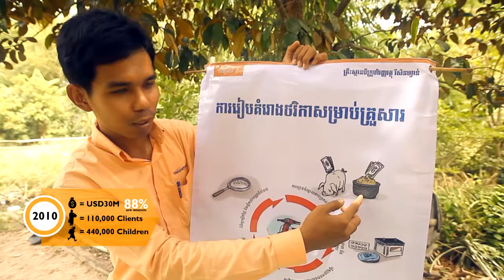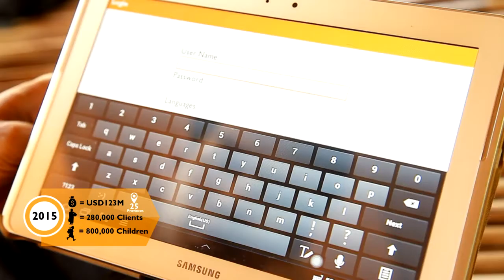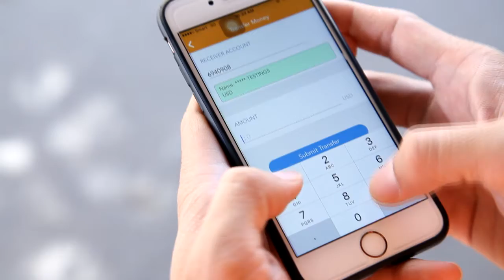ជីវប្រវត្តិសង្ខេប គ្រឹះស្ថានមីក្រូហិរញ្ញវត្ថុ វីសិនហ្វាន់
នេះគឺជាជីវប្រវត្តិសង្ខេប គ្រឹះស្ថានមីក្រូហិរញ្ញវត្ថុ វីសិនហ្វាន់ ដែលជាស្ថាប័នមីក្រូហិរញ្ញវត្ថុដ៏រឹងមាំមួយនៅក្នុងប្រទេសកម្ពុជា និងមានទំនុកបំផុត ដែលប្រជាជនកម្ពុជាទាំងមូលបានទទួលស្គាល់។ វីសិនហ្វាន់ បានចាប់ផ្តើមប្រតិបត្តិការរបស់ខ្លួនក្នុងឆ្នាំ ១៩៩៣ ជាកម្មវិធីផ្តល់កម្ចីខ្នាតតូចរបស់អង្គការទស្សនៈពិភពលោកនៅកម្ពុជា។ វីសិនហ្វាន់ បានទទួលអាជ្ញាប័ណ្ណប្រកបអាជីវកម្ម គ្រឹះស្ថានមីក្រូហិរញ្ញវត្ថុពីធនាគារជាតិនៃកម្ពុជា នៅឆ្នាំ ២០០៣ និងបានក្លាយ ខ្លួនទៅជាគ្រឹះស្ថានមីក្រូហិរញ្ញវត្ថុទទួលប្រាក់បញ្ញើនៅឆ្នាំ ២០១១។

គ្រឹះស្ថានមីក្រូហិរញ្ញវត្ថុ វីសិនហ្វាន់ ជាផ្នែកមួយនៃបណ្តាញប្រតិបត្តិការសកល ដែលគ្របដណ្តប់លើទី្វបចំនួន ៤ និង ៣០ ប្រទេស វីសិនហ្វាន់ បានកកើតឡើងចេញពីសកម្មភាពតិចតួចរបស់ខ្លួន និងបន្តគ្របដណ្តប់លើខេត្តក្រុង រាជាធានីចំនួន ២៥ និងមានអតិថិជនជាង ៣១០.០០០ នាក់។ វីសិនហ្វាន់ គឺជាស្ថាប័នមីក្រូហិរញ្ញវត្ថុធំជាងគេទីបួន ដែលមានបុគ្គលិក ១.៦០០ នាក់ និងមាន ១២០ សាខា។ បច្ចុប្បន្ន វីសិនហ្វាន់ មានទ្រព្យសកម្មប្រមាណជាង ១៦៤ លានដុល្លារអាមេរិក ផលប័ត្រឥណទានជាង ១៣៧ លានដុល្លាអាមេរិក និងប្រាក់សន្សំសរុបជាង ៣៥ លានដុល្លារអាមេរិក។

ភាពខុសប្លែកពីស្ថាប័នមីក្រូហិរញ្ញវត្ថុដ៏ទៃ វីសិនហ្វាន់ បានបង្កើតទំនាក់ទំនង និងកិច្ចសហប្រតិបត្តិការជាដៃគូជាមួយ និងស្ថាប័នដែលផ្តោតលើសមិទ្ធផលសង្គមជាច្រើន ដែលសកម្មភាពទាំងនោះបានធ្វើឲ្យមានផលប៉ះពាល់ជាវិជ្ជមាន កាន់តែច្រើនឡើងដល់សង្គម ព្រមទាំងជម្រុញឲ្យគោលដៅយុទ្ធសាស្ត្រ និងលទ្ធភាពប្រកួតប្រជែងរបស់ វីសិនហ្វាន់ កាន់តែមានភាពប្រសើរឡើង។ ផ្តោតការយកចិត្តទុកដាក់លើបេសកកម្មរបស់ វីសិនហ្វាន់ ក៏បានឆ្លុះបញ្ចាំងឲ្យឃើញផងដែរតាមរយះការប្រព្រឹត្តរបស់យើងចំពោះអតិថិជន តាមរបៀបដែលយើងប្រើប្រាស់បចេ្ចកវិទ្យាប្រកបដោយលក្ខណៈច្នៃប្រឌិត ដើម្បីឈានដល់តំបន់ទាំងឡាយណាដែលមានភាពក្រីក្របំផុត និងតាមរយៈការបង្កើតផលិតផលថ្មីៗ ដើម្បីបម្រើដល់អតិថិជនរបស់យើង តាមរបៀបដែលយើងផ្តល់តម្លៃដល់ពួកគេជាពិសេស។

គ្រឹះស្ថានមីក្រូហិរញ្ញវត្ថុ វីសិនហ្វាន់ ជាស្ថាប័នមីក្រូហិរញ្ញវត្ថុ ដែលមានទំនុកចិត្ត និងយកចិត្តទុកដាក់បំផុតសម្រាប់ប្រជាជនកម្ពុជា។

ប្រវត្តិសង្ខេបគ្រឹះស្ថានមីក្រូហិរញ្ញវត្ថុ វីសិនហ្វាន់ ក្នុងពិធីសម្ពោធជាផ្លូវការទីស្នាក់កណ្តាលថ្មី គ្រឹះស្ថានមីក្រូហិរញ្ញវត្ថុ វីសិនហ្វាន់
 ថ្ងៃទី ០៩ ខែកញ្ញា ឆ្នាំ២០១៦។

អត្ថបទដោយ ន្ធារិទ្ធ